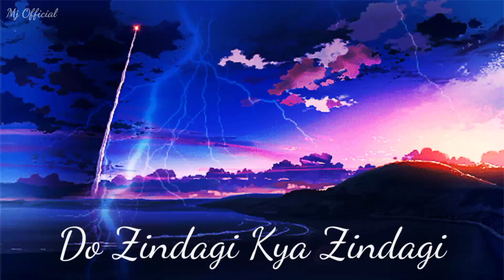Wo Bandage kya||Bandage Tera Bina Jeena Parhe Do Zindagi Kya Zindagi Someone Special |Status for You